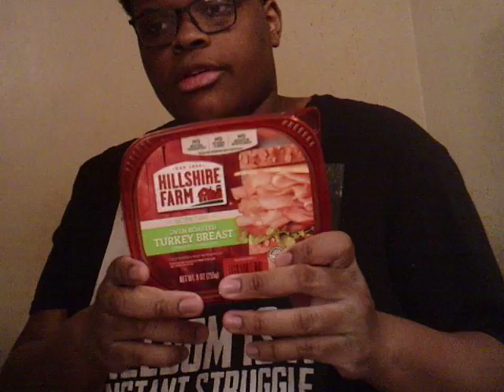COOKING GOOD ON SATURDAY